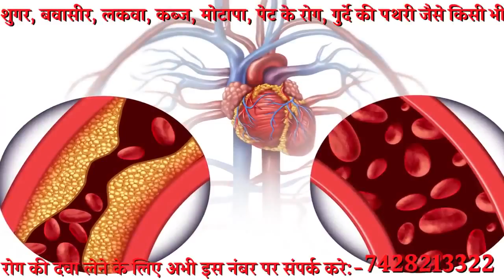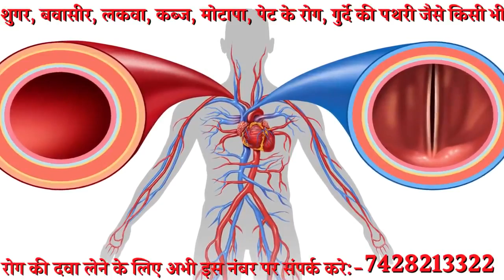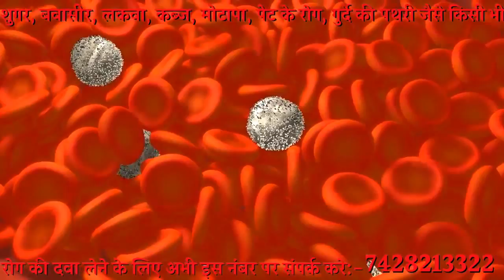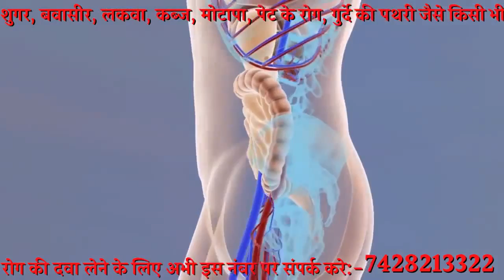नसों की ब्लॉकेज खुल जाएगी, शुगर कोलेस्ट्रॉल खून को पतला मोटापा हार्ट अटैक से बचाये 300 बीमारियाँ दूर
7 दिन पानी में उबालकर पिलो, नसों की ब्लॉकेज नसों की कमजोरी शुगर रोग कोलेस्ट्रॉल खून गाढ़ा होना पेट के रोग मोटापा और दिल की बीमारी के साथ-साथ 300 बीमारियाँ होंगी दूर